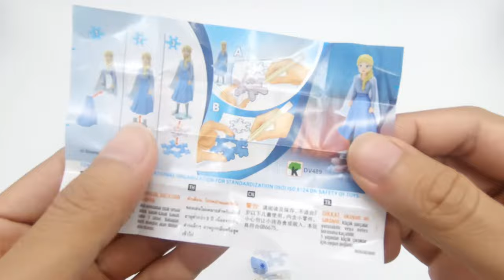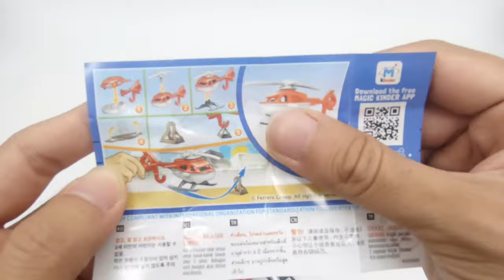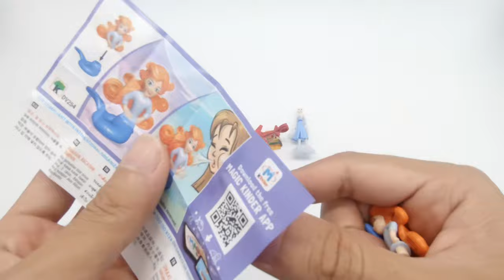🔴 3 x Kinder Joy Crazy Friends Puppies Surprise Toys | ELSA, MERMAID and HELICOPTER